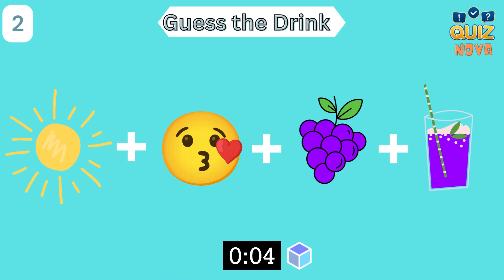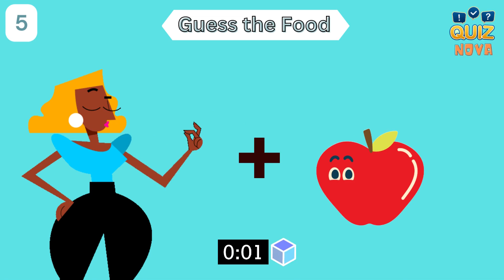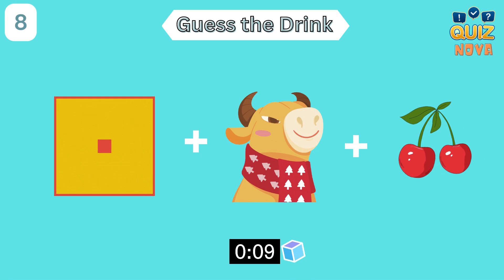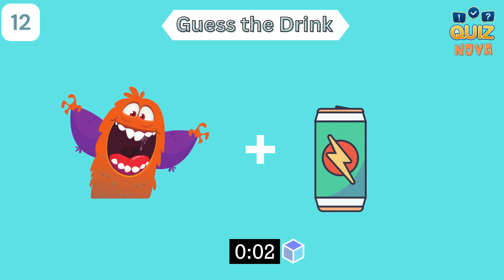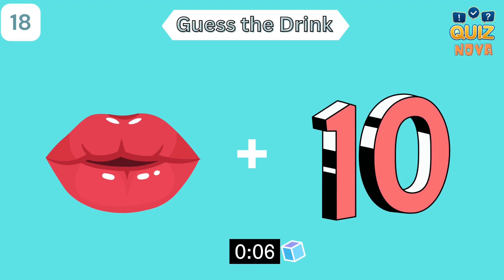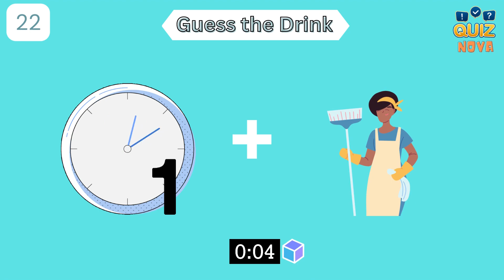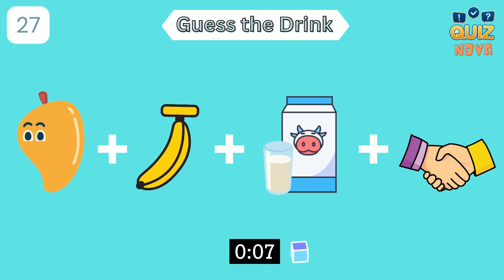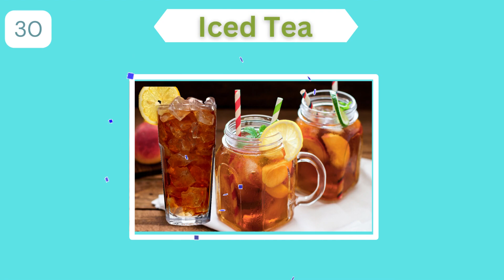Guess the DRINK by emoji? | Drink emoji quiz 🍹🥤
Welcome to our quiz channel! Today we have a fun and challenging quiz for you titled "Can You Guess the Drink by Emoji?" This quiz will test your knowledge of drinks and your ability to decode emoji clues. We'll give you a series of emojis and you'll have to guess the corresponding drink. We'll mix in some riddles and trivia to keep you on your toes. See how well you do and share your results in the comments below. This quiz is perfect for anyone who loves a good emoji challenge and wants to put their drink guessing skills to the test. So get ready to guess the drink by emoji and see if you have what it takes to complete this drink emoji quiz. We'll even throw in some guess the drink brand rounds to really test your knowledge. So grab a drink and let's get started on this "guess the drinks emoji" challenge!
Are you feeling thirsty? Test your knowledge with this emoji drink quiz! See if you can guess the drink without looking!
Can you guess the drink by emoji? Guess the food by emoji? Guess the emoji version of the drink? In this fun quiz, you'll have to guess the emoji for each of the following drinks:

Beer

Tea

Cocktail

Smoothie

This quiz is fun and easy to take, so give it a try and see how well you do. Just type in the emoji for the drink you want to guess and hit submit. You might be surprised at how well you do!

slurp it down! In this quiz, you have to guess the drink based on the emoji. Get as many correct answers as you can in order to progress to the next level.

Just like Quiz kingdom is a brand new quiz platform that offers tons of fun quizzes and challenges. If you're looking for a challenging quiz that will keep you entertained, And if you're in the mood for a food quiz, then quiz game is the perfect app for you. Are you up for a challenge? Then start guessing the drinks!

If you enjoyed the video, give it a big thumbs up! 🌟

Don't forget to turn on your notifications so you never miss a new quiz! 🎉

About The Quiz Nova channel:
💡 Get your daily dose of brain teasers, quizzes and trivia with our channel!
🎬 Watch our videos for a variety of quizzes, puzzles, and games.
🎤 Our quizzes are written, voiced, and produced by The Quiz Nova team.